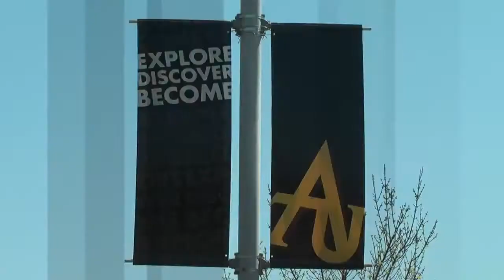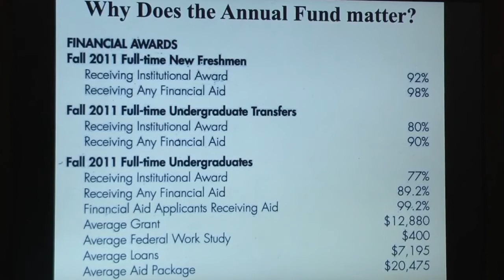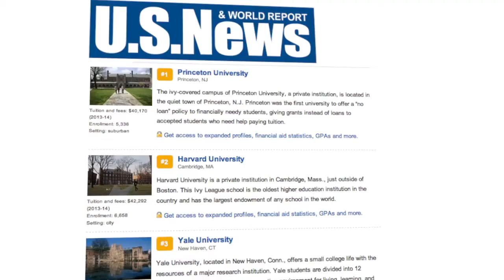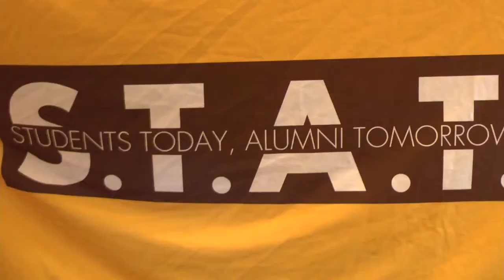Celebrate Adelphi University Achievers as Students Give Back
We visit Adelphi University as undergrads learn the importance of giving back.

Featured Interviews: Sylvia Zlatkova, Assistant Director of Annual Giving, Adelphi; Cathryn Chenkus, Assistant Director of Alumni Relations, Adelphi; Daniel Zider, Student; Mario Guevara, Executive Director of Advancement Operations, Adelphi; Jenna Cavuto, Student